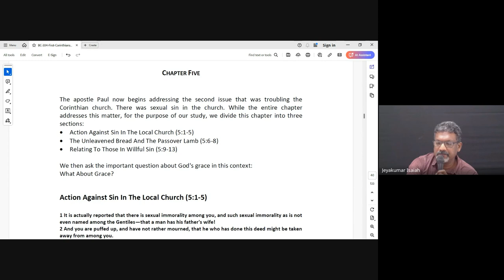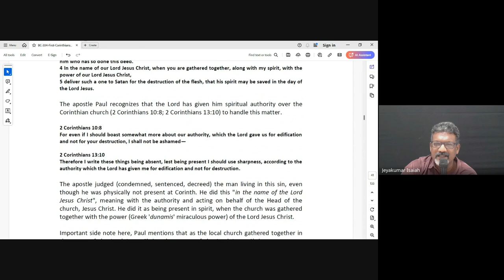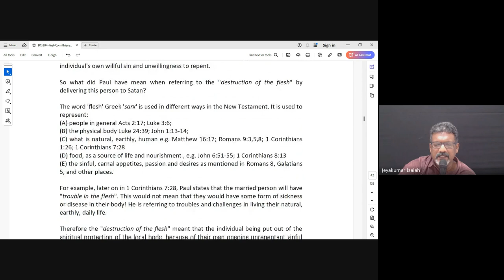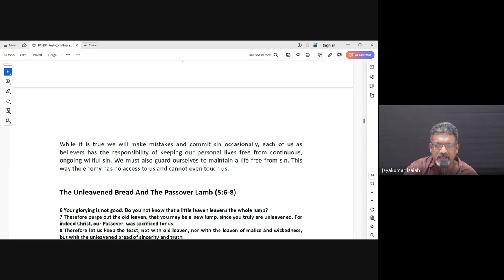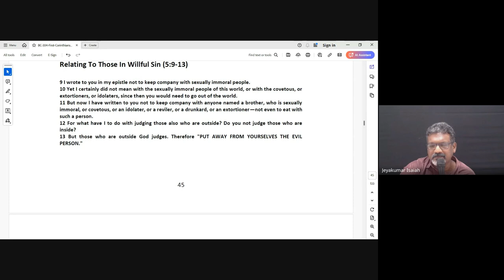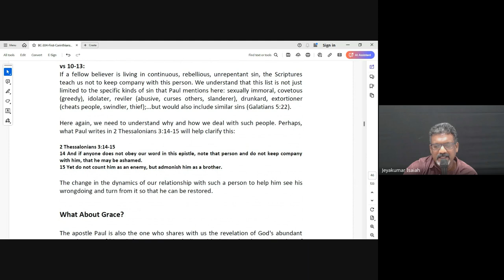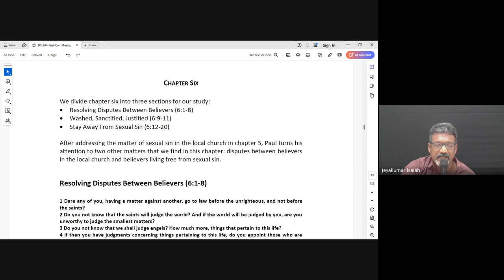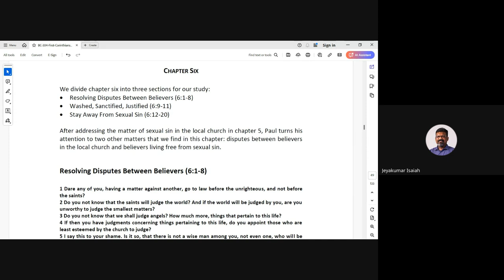1 & 2 Corinthians| Lecture 6 : BC304-1&2 Cor-20240828